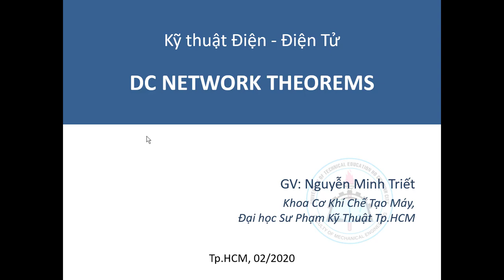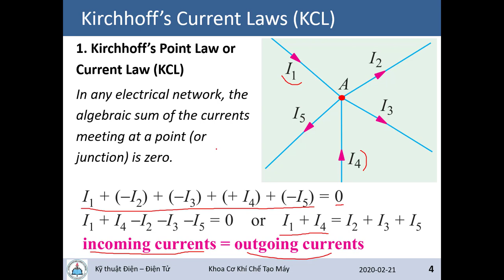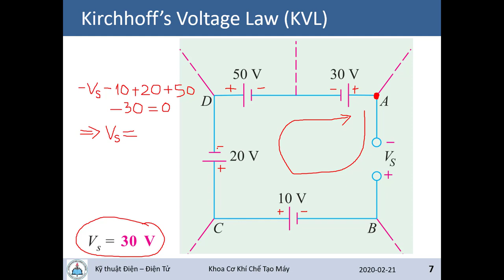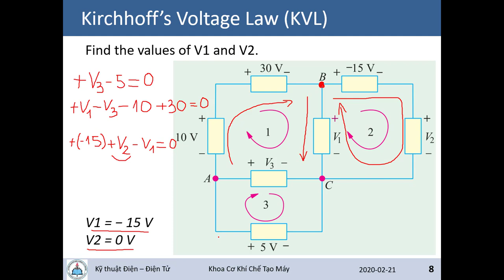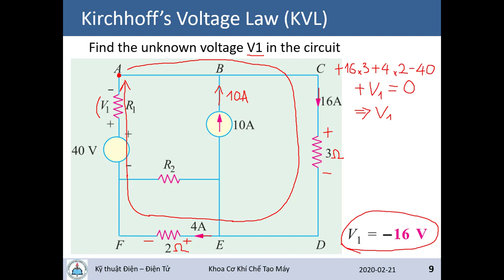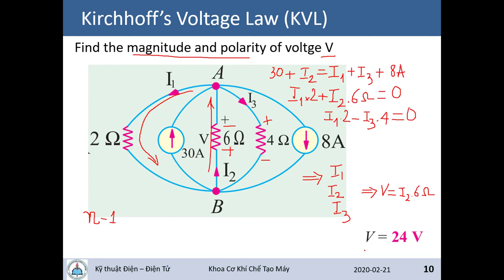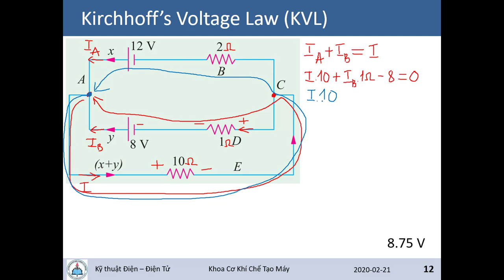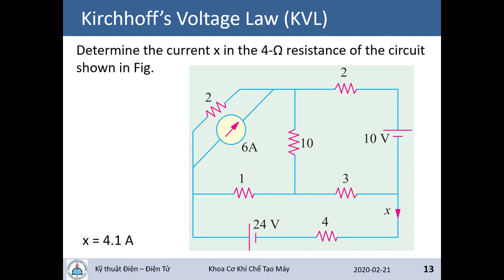[EEEN230129] - Video05 - Định luật Kirchhoff 1 và Kirchhoff 2